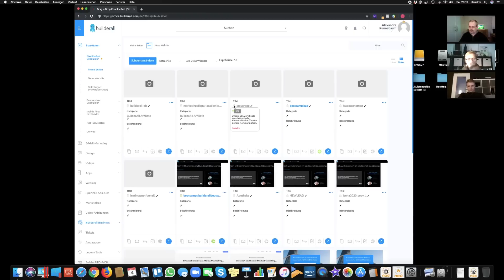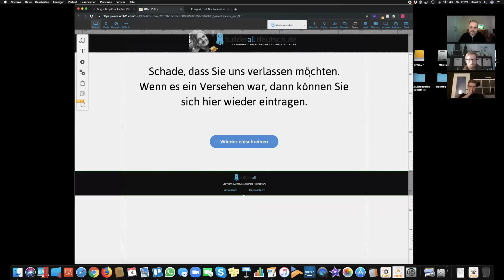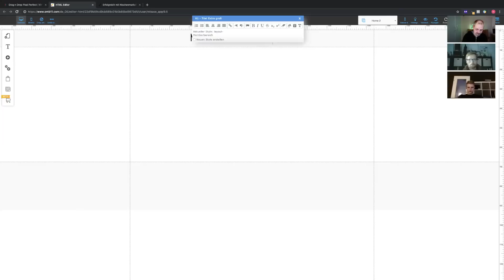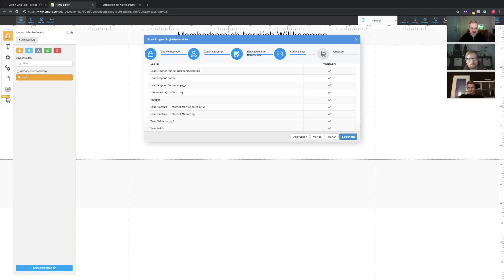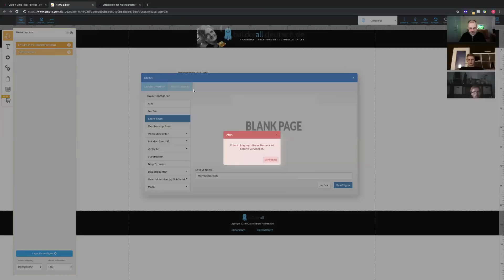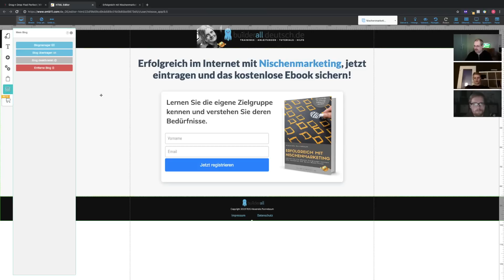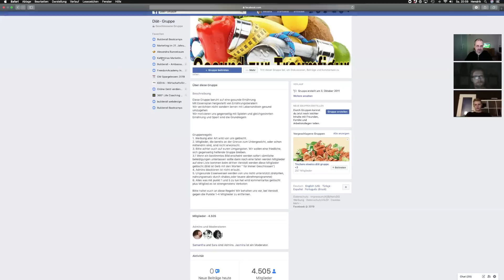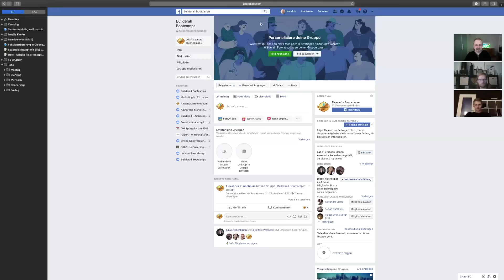Builderall deutsch - Bootcamp Nr.1 - Lead Magnet Funnel - Tag 6 (builderall deutsch)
▬ Worum es im Video geht:▬▬▬▬▬▬▬▬▬▬▬▬▬▬▬▬▬▬▬▬
- Den Link zur eigen Webseite finden
- Eine Seite hinzufügen
- Ein Layout hinzufügen
- Einen Mitgliederbereich hinzufügen
- Einen BLOG hinzufügen
- Einen Shop/ eComerce hinzufügen
- Solo AD´s

▬ Hausaufgaben:▬▬▬▬▬▬▬▬▬▬▬▬▬▬▬▬▬▬▬▬▬▬▬▬
1. Sieh Dir das Builderall deutsch Bootcamps Video von Tag 6 an.
2. Stelle Dein Lead Magnet Funnel fertig und teste nochmal ausgiebig.
3. Lerne, wie Du organische Traffic auf Deine Seite bekommst, mit den organischen Methoden und SOLO AD´s
4. Bis Morgen, zum nächsten Builderall deutsch Bootcamp...

In unseren Builderall deutsch Bootcamps gehe ich auf die einzelnen Funktionen und Features und auch auf die Hintergrundinformationen, natürlich im Detail ein, daher solltet ihr auf jeden Fall den Kanal abonnieren :)
Ihr dürft die Videos auch gerne teilen und einbetten und für Euch nutzen.

* Links mit diesem Sternchen sind sog. Ich würde mich freuen, wenn Du mich, als dein Empfehlungsgeber unterstützt und ich Dich dadurch auch nach dem Kauf zusätzlich unterstützen kann. So haben alle Beteiligten einen Mehrwert.

▬  Was bekommst Du, wenn Du dich über mich bei Builderall deutsch registrierst, was ist Dein Bonus?▬▬▬▬▬▬▬▬▬▬▬▬▬▬▬▬▬▬▬▬▬▬▬▬▬▬▬▬▬▬▬▬▬▬▬
- Meine Unterstützung im Umgang mit Builderall in deutsch (per Zoom, WhatsApp, Telefon, usw.)
- 100% kostenlose wöchentliche Workshops zu Builderall in deutsch
- 100% kostenfreie Chatbot Vorlagen für Builderall in deutsch
- 100% kostenlose Email- Vorlagen für Builderall in deutsch
- 100% kostenfreie und konvertierende Ads für Builderall in deutsch
- fertige Funnelvorlagen zur Promotion von Builderall (von builderall deutsch)
- geschlossene Facebook Gruppe für Builderall (von builderall deutsch)

Builderall deutsch Bonus Programm

▬ Business: ▬▬▬▬▬▬▬▬▬▬▬▬▬▬▬▬▬▬▬▬▬▬▬▬▬▬▬▬▬▬▬▬
Builderall deutsch bewerben in 15 Minuten - Dein passives Einkommen
📌 Builderall deutsch Erfahrungen - Das neue Builderall 3.0 wird der Gamechanger!!!
Diese Lizenz berechtigt auch Builderall als Partner zu bewerben, bzw damit Provisionen zu verdienen, komm zu uns, komm zu Builderall deutsch.